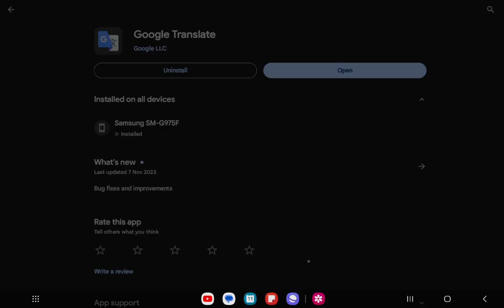samsung Galaxy Tab S9 FE Annotating & Notetaking Experience -study vlog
How I used the Samsung Tablet S9 FE for annotation and note taking during German Studies using the Samsung note app